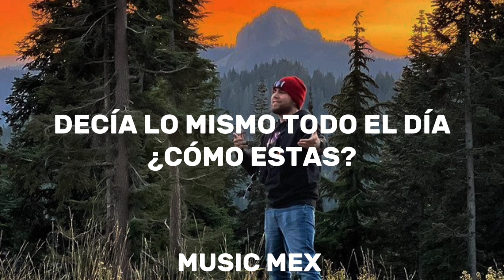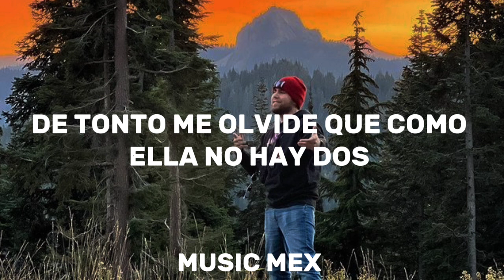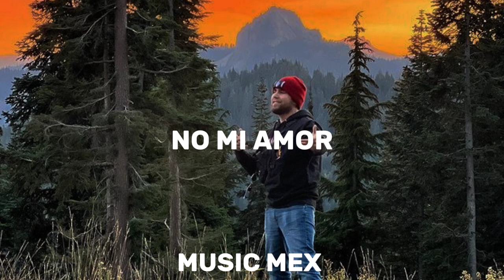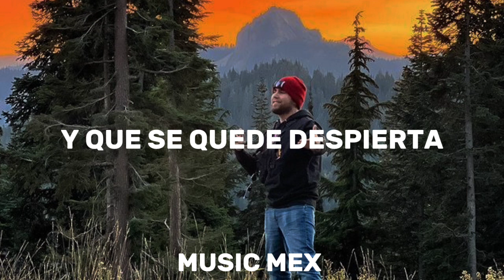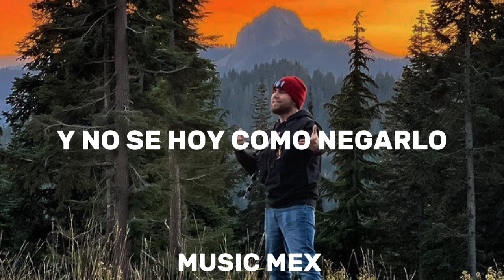Ford 86-Abraham Vazquez (Estreno)|Letra|Un Viaje A La Luna